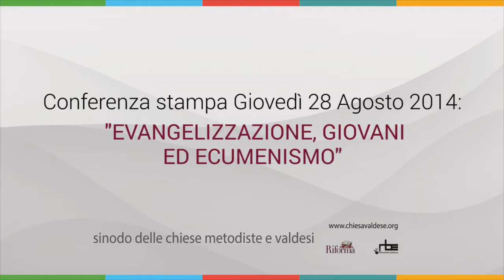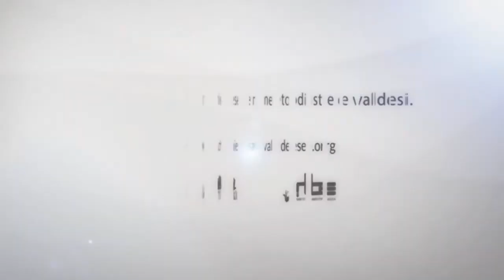Sinodo 2014: Conferenza stampa di giovedì 28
Conferenza stampa di giovedì 28 agosto 2014.